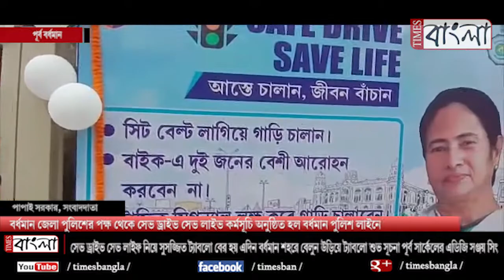বর্ধমান জেলা পুলিশের পক্ষ থেকে সেভ ড্রাইভ সেভ লাইভ কর্মসূচি অনুষ্ঠিত হল বর্ধমান পুলিশ লাইনে